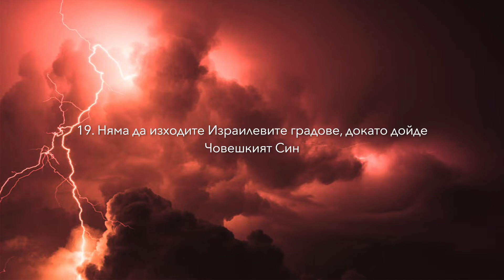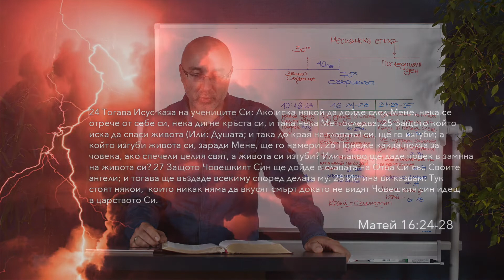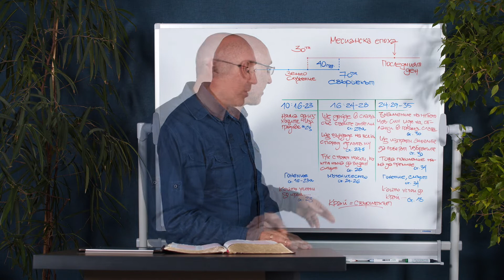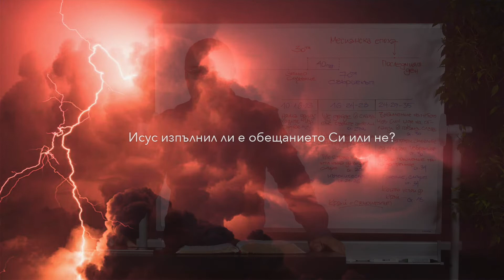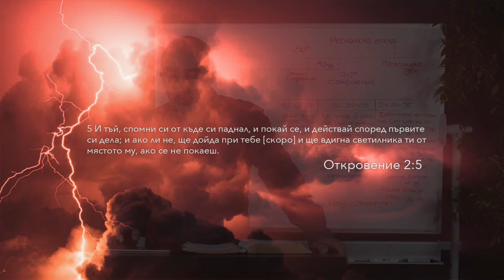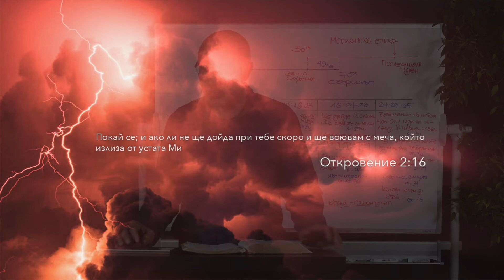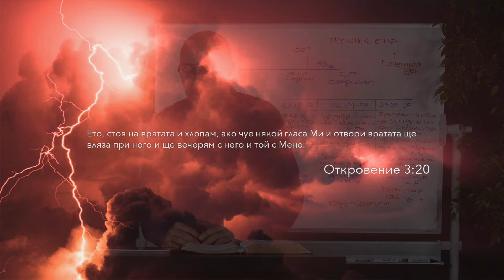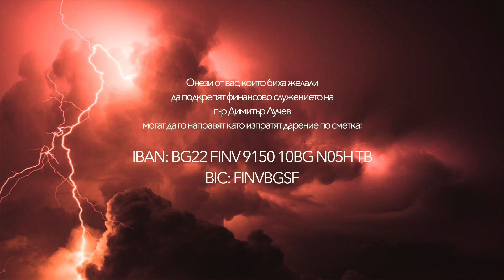Свършекът | 19. Няма да изходите Израилевите градове докато не дойде Човешкият Син | п-р Д. Лучев